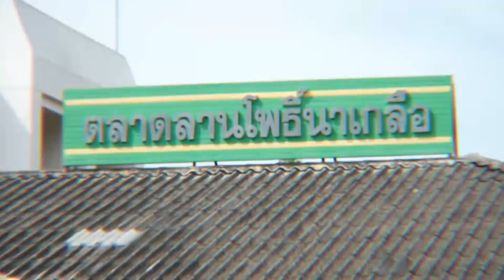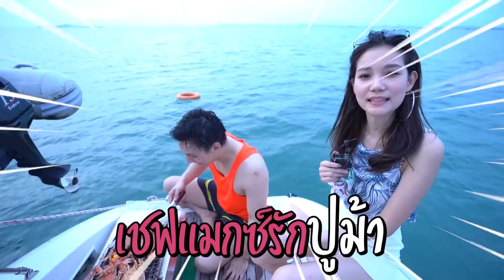เป่าเป้พาเฮ ทริปพัทยากับเดอะแก๊งค์